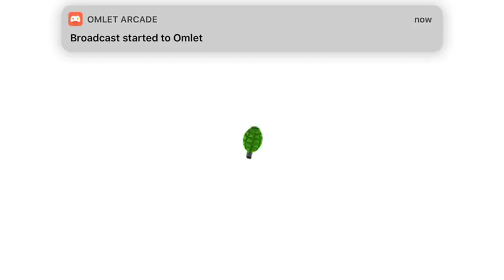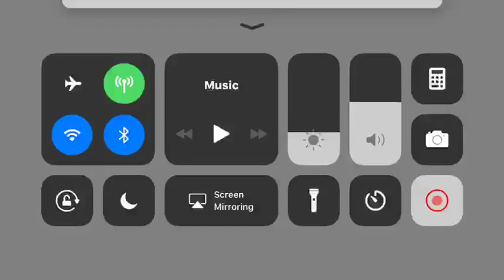Watch me play Guns of Boom via Omlet Arcade!